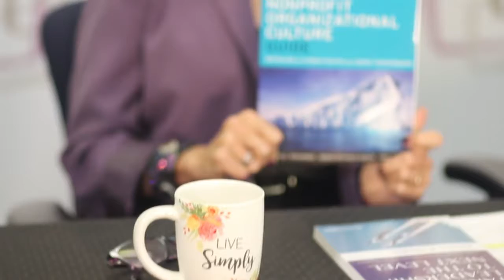Leadership by Elimination and Focus l Women Lead TV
Join us on Women Lead TV as Michelle Beauchamp, your host of Crossing Bridges, has a conversation with Denise Hinden, Ph.D, PCC and President, of Managance Consulting & Coaching, about personal leadership, leading a team, and about eliminating the unwanted to regain focus.